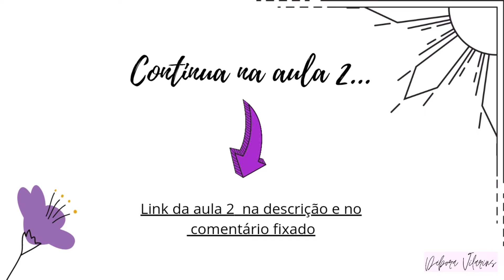BLUSA DE CROCHÊ PATRÍCIA - AULA 1/2 - PASSO A PASSO TUTORIAL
Oi pessoal, gravei essa aula com muito carinho pra vcs 🥰 Não esqueçam de curtir, comentar e compartilhar ❤